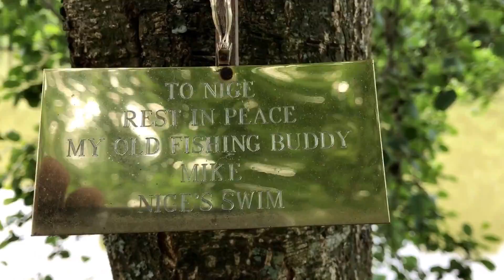Etang De Campas June 17